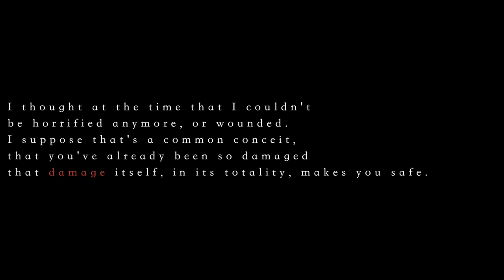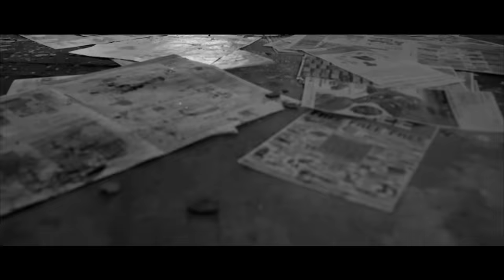LIL SKIES - LETTUCE SANDWICH [OFFICIAL VIDEO] (Dir.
Lil Skies - Lettuce Sandwich (Official Music Video)
Prod. by Menoh Beats (@Menohbeats)